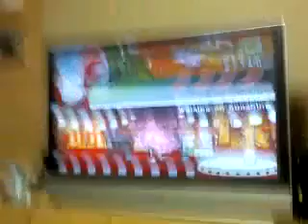太鼓の達人-play-090703-01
太鼓の達人-play-090703